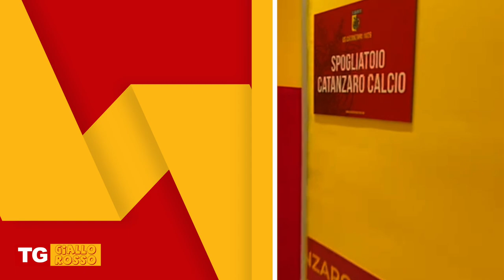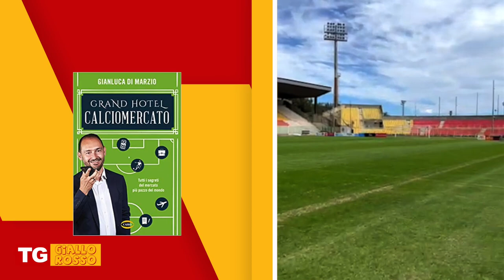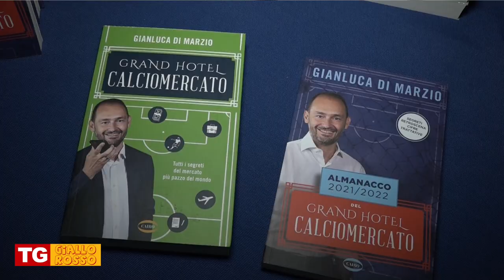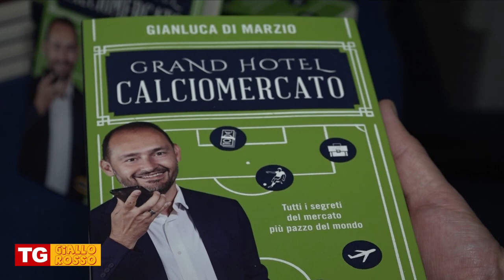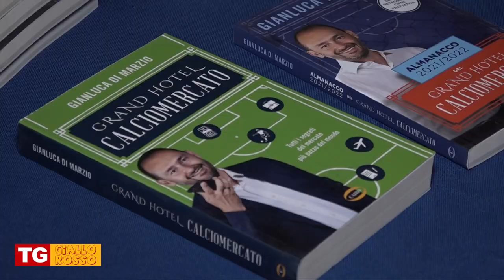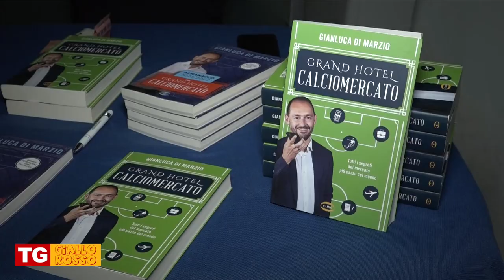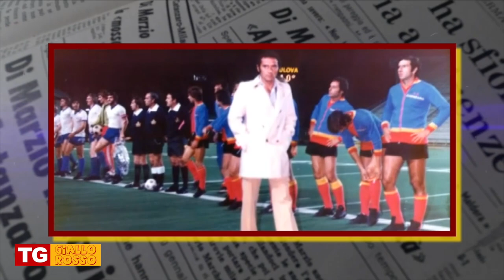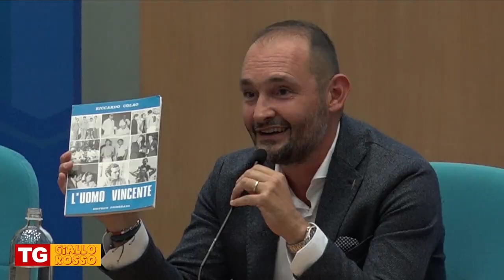tggiallorosso Di Marzio Day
E' la presentazione di "Grand Hotel Calciomercato", il libro di Gianluca di Marzio, noto giornalista sportivo ed esperto di calciomercato, svolta nella sala convegni della centro sportivo Federale, sede della Figc, in compagnia di molti protagonisti del mondo del calcio.L'iniziativa è stata fortemente voluta e organizzata da Jano La Ferla, agente sportivo e titolare della società PartnerSport che ha concluso i lavori con una cena in un noto locale del centro storico, insieme agli amici intimi, vecchie glorie a alcuni tesserati del Catanzaro tra cui il tecnico Vivarini.